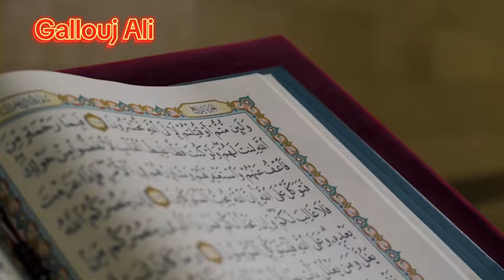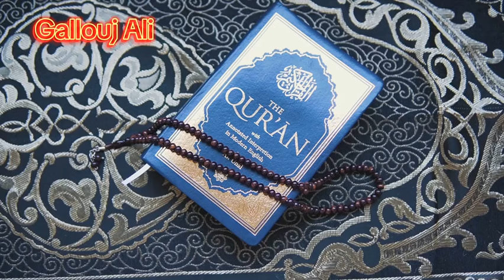دعاء ختم القرآن 🤲 طنجة 2024🤲